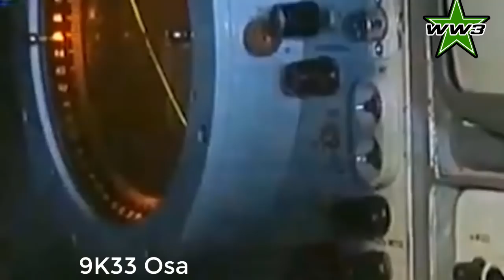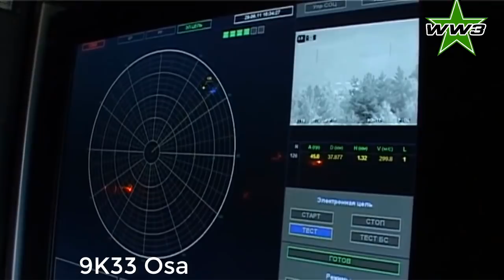Best Russian Anti Aircraft Missile systems 2018 - best surface to air missile in the world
Best Russian Anti Aircraft Missile systems

the previous weapons systems are among the best surface to air missile in the world .
World war 3 channel provides Videos about worlds military , from airforce to the ground forces all the way to navy, including  videos about fighter jets , bomber, dronrs, stealth fighters, tanks , armored vehichles , battleships, aircraft carriers, destroyers,
submarine, anti tank , anti aircraft missiles, balistic missiles , cruize missile, rocket launcher and the latest military news.